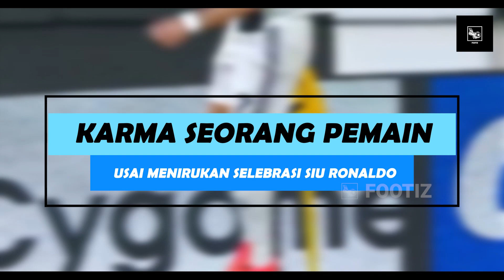KARMA SEORANG PEMAIN TARKAM !!! Lihatlah Yang Didapatkan Pemain Ini Usai Menirukan Selebrasi Ronaldo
KARMA SEORANG PEMAIN TARKAM !!! Lihatlah Yang Didapatkan Pemain Ini Usai Menirukan Selebrasi SIU Ronaldo